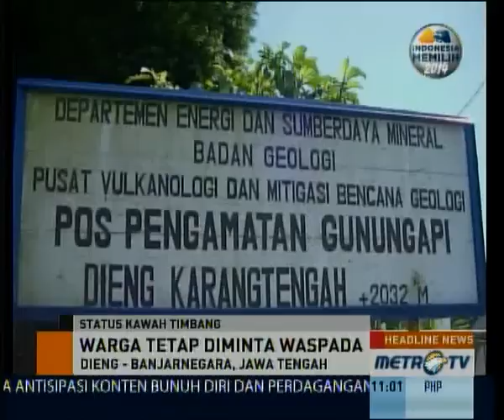Aktivitas Vulkanik Kawah Timbang Cenderung Meningkat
Banjarnegara: Aktivitas vulkanik Kawah Timbang di dataran tinggi Dieng, Banjarnegara, Jawa Tengah, cenderung meningkat. Selain konsentrasi gas beracun, gempa juga beberapa kali terjadi. Toh, status Gunung Dieng (2.565 mdpl) hingga kini masih waspada.

Kemarin, tercatat terjadi tiga kali gempa vulkanik dan satu kali gempa tektonik jauh di Kawah Timbang. Aktivitas ini cenderung meningkat dibanding saat penetapan status waspada Kawah Timbang, pada 11 Maret.

Konsentrasi gas beracun yang keluar dari kawah pun naik hingga 2,5 persen volume dengan jarak luncur 150 meter ke arah selatan. Tapi luncuran gas belum mendekati permukiman penduduk di Dusun Simbar, Desa Sumberejo, Kecamatan Batur.

Arah luncuran gas memang belum membahayakan warga. Namun Pusat Vulkanologi dan Mitigasi Bencana Geologi (PVMBG) tetap melarang warga beraktivitas pada radius 500 meter dari kawah. Warga diimbau waspada.

Nilai konsentrasi gas karbon monoksida (CO2) Kawah Timbang terus menunjukkan peningkatan dari angka 0,71% volume ke 2,5% volume. Nilai konsentrasi ini sudah melampaui ambang batas aman bagi kesehatan: di bawah 0,5 persen volume.